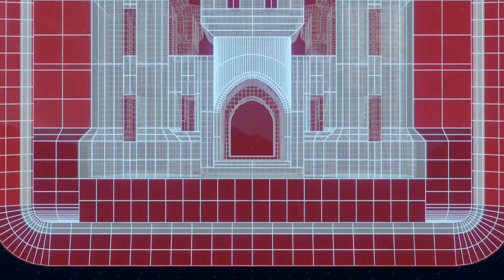For USACE Safety Specialist the work is personal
U.S. Army Corps of Engineers Safety Specialist Eddie Demko is a responder with the Hawaii Wildfires combined federal, state, and local recovery response. Learn about why Eddie is so passionate about keeping workers safe as they remove debris from fire-damaged areas on Maui.